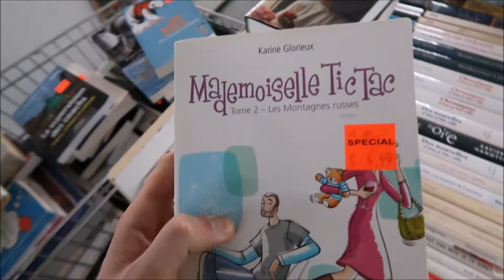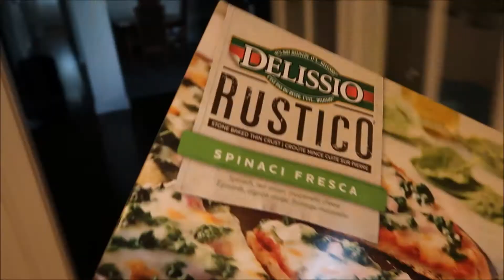NEVER MAKING A HOMEMADE SMOOTHIE AGAIN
We got into our second air bnb today and went shopping for groceries, checked out some pretty cool stores, and just had some fun times

Source │ youtu.be/LE--42ra24o